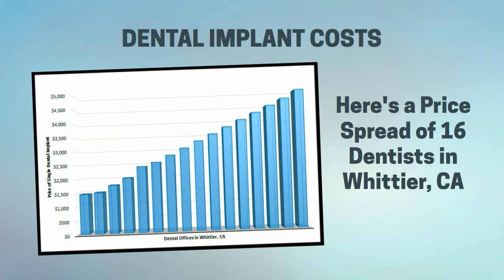Smile About the Cost of Dental Implants in Whittier, CA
Finding a good dentist for the right price is always a burden. However, finding a dentist that can do dental implants as well makes it even harder. Luckily, we want to show you where you can get all 3 in the city of Whittier.

For more information about Atlantic Dental, or about dental implants, visit our